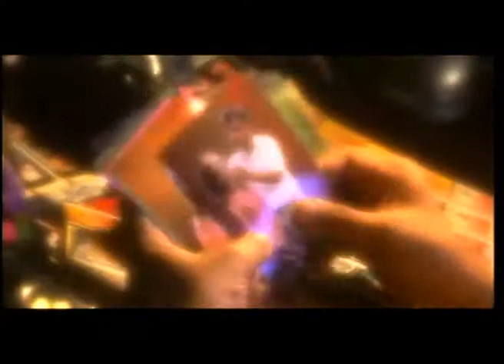Dayan Witharana - Mahada Dothin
Lyrics-Yashoda Wimaladarma
Visuals-Ravindra Munasinghe
Yashoda's hair & Make up- Harris Wijayasinghe
Dayan's costume-Michael Wijesuriya
Location-Chamari Jayarathne's Home